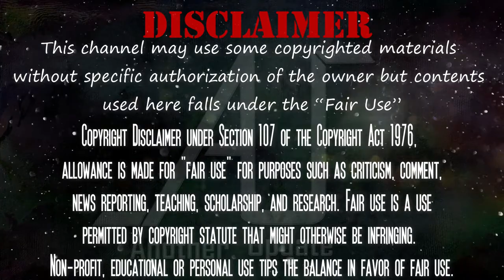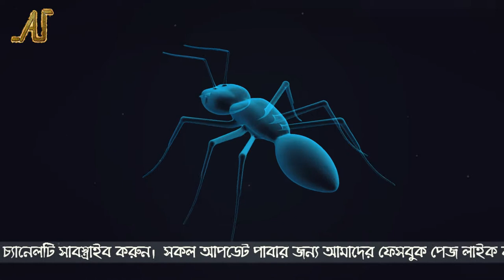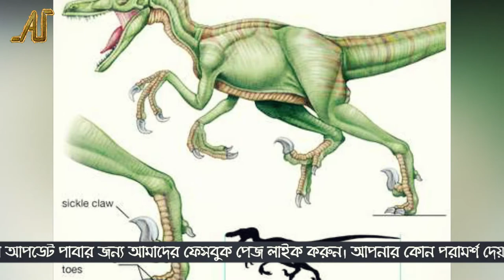১০টি অসাধারন তথ্য | 10 Amazing Random Facts | EP 9 | Another Update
10 Amazing Random Facts. From this Video You Can Know Some Excellent Unknown Facts.